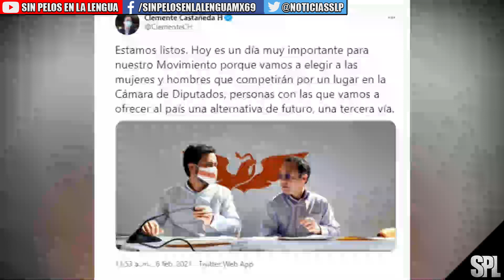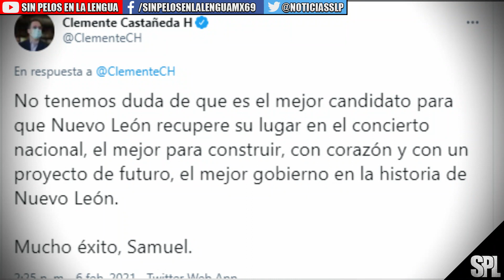¡Es oficial! Samuel García va que vuela para gobernador de Nuevo León por Movimiento Ciudadano